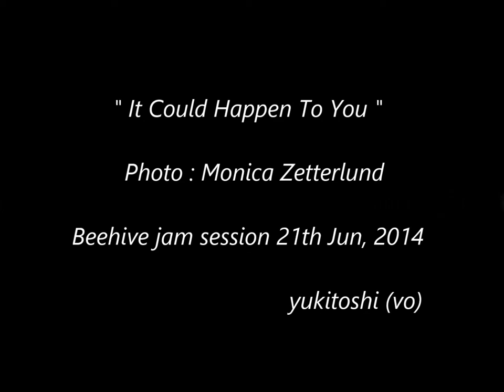" It Could Happen To You " - Photo : Monica Zetterlund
Beehive jam session 21th Jun, 2014
yukitoshi (vo)